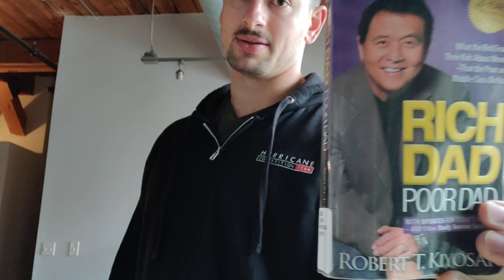Every Man Needs To Know This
A few things I wish I would have thought about in my early 20's.